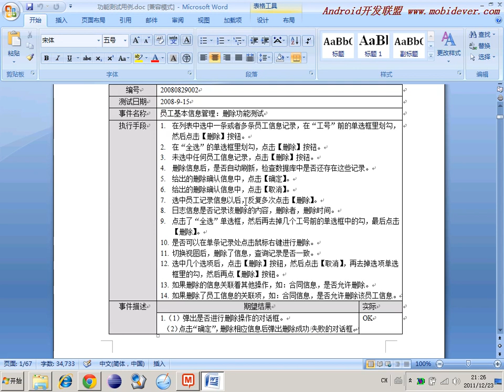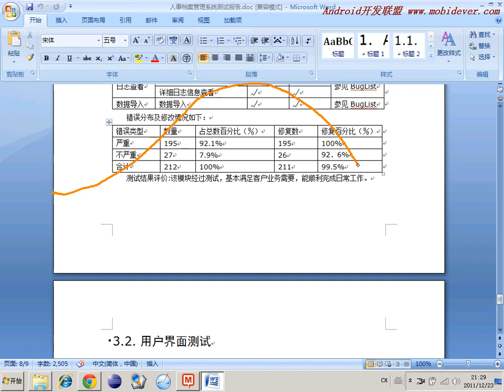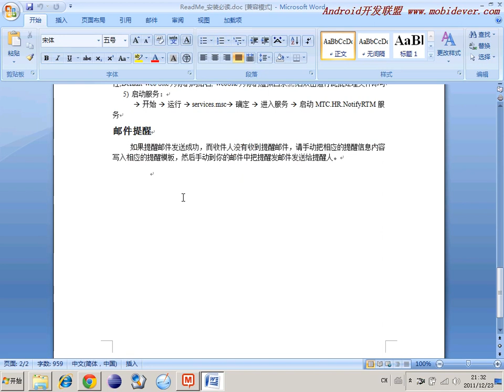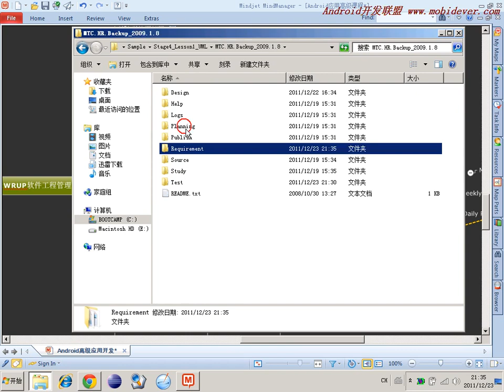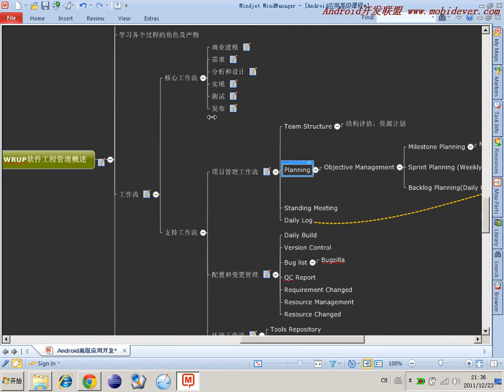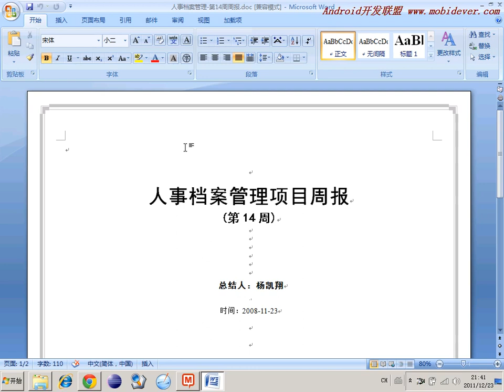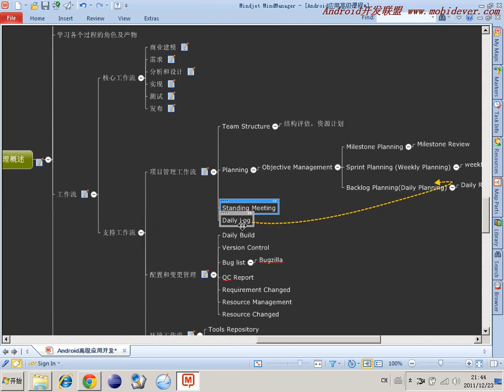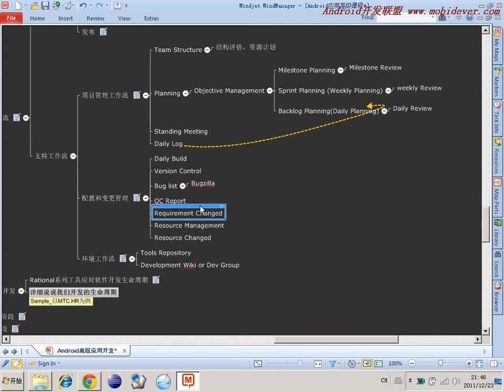选修 敏捷开发软件工程27 开发工作流39条